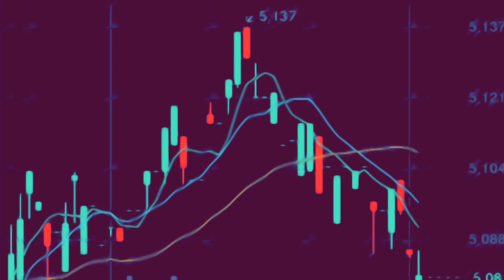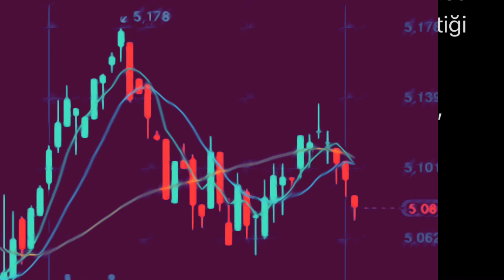api3 (API3) coin nedir ⁉️